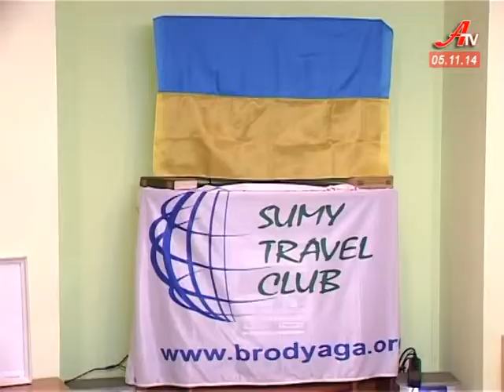«Всі за мир»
До Сум приїхав грузинський активіст Нодар Беридзе, який з метою припинення війни на Сході України наодинці здійснює велотур «Всі за мир». Нодар – учень і послідовник свого видатного земляка – Джумбера Лежави який, власне, і задумав цю акцію.